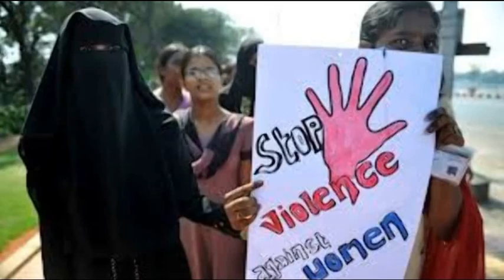SahilOnline Bhatkal: Weekly Video news in Urdu dated 20 June 2014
Kundapur: Police ASI sexually harasses woman on bus; arrested

7 killed in various accidents in last 4 days
More than 8 people have been injured

Police ASI sexually harasses woman aboard a bus in Gangoli
Enraged woman slaps in rage, ASI Devraj arrested

Makhdoom colony residents start water canal cleaning drive
Residents took the step after getting no solution from officials

Violent sea waves lodge water in farms in Heble
Seeds sowed by farmers washed away; "MP pays no attention to our plight" : locals

Anant K Hegde visits Bhatkal port
Promises 40 Lakh to construct walls; asks officials to start work

Fatafat News